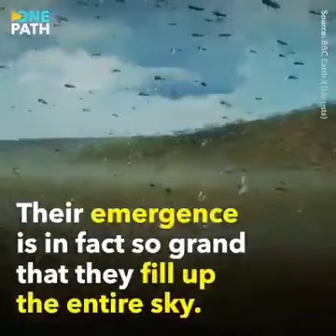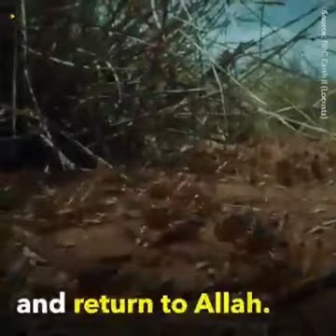Locusts mentioned in Quran